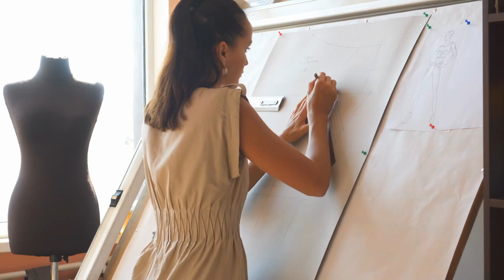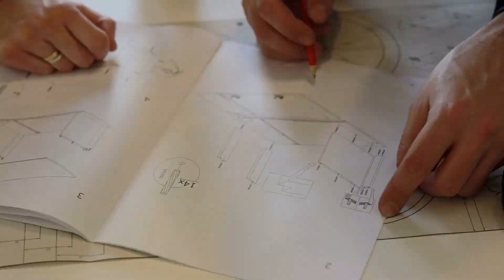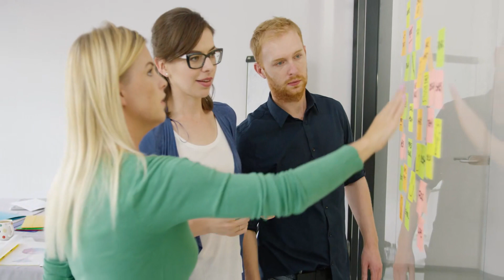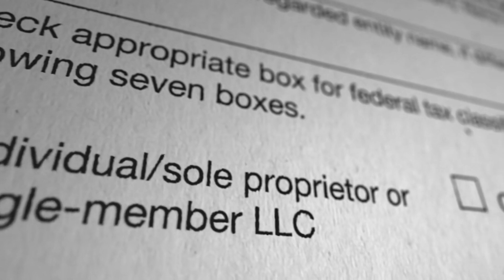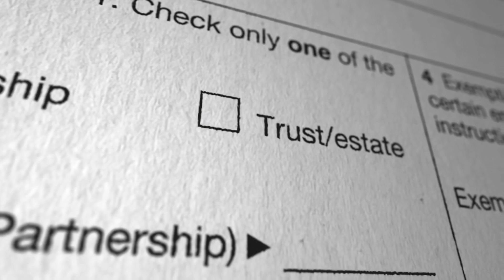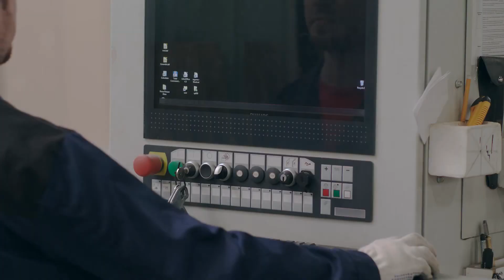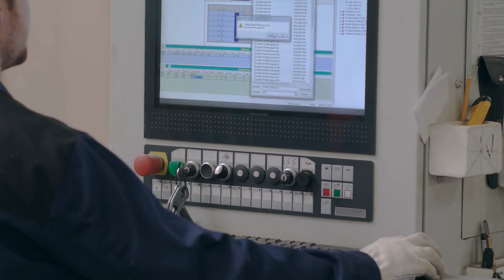Tập 9 | Cương Thành Tiên Thần, Tử Tôn Cầu Ngã Xuất Sơn Audio | Chương 81 - 90 | Tiên Hiệp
⭐ Quyền lợi: Yêu cầu làm Full bất kỳ bộ truyện nào:
Truyện: CƯƠNG THÀNH TIÊN THẦN, TỬ TÔN CẦU NGÃ XUẤT SƠN Tập 9
Tác giả: Nhâm Ngã Tiếu
Thể loại: Tiên Hiệp
Identifier: 63f5bfc6efbdcab7d1617b0e

Chi tiết các chương:
00:00:00 Chương 81 : Thiên hạ ai không biết đạo tổ
00:12:46 Chương 82 : Kim thân cảnh phía trên nhưng có cảnh giới?
00:25:42 Chương 83 : Thiên hạ thay đổi, trong nháy mắt bắn giết thần nhân
00:39:44 Chương 84 : Đột phá Đạo Pháp Tự Nhiên Công tầng thứ bảy!
00:52:47 Chương 85 : Chênh lệch cảnh giới, thượng cổ võ giả
01:06:46 Chương 86 : Bàn sơn? Làm sao bàn sơn?
01:20:09 Chương 87 : Thần công tới tay, võ phong dưới chân
01:33:31 Chương 88 : Đây là thần tiên tại bàn sơn a!
01:47:02 Chương 89 : Tái hiện thần thoại, tăng vọt hương hỏa giá trị
02:00:49 Chương 90 : Khí vận hoàng triều, thành lập đạo quan

Any copyright complaints or suggestions please contact admin